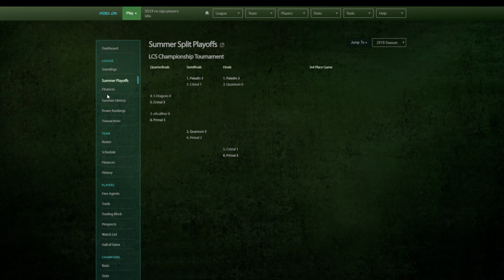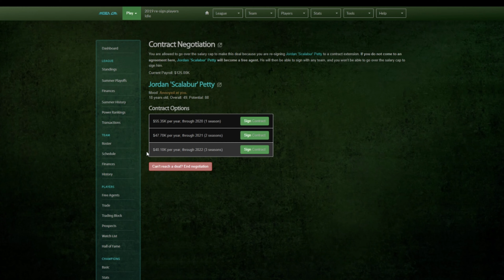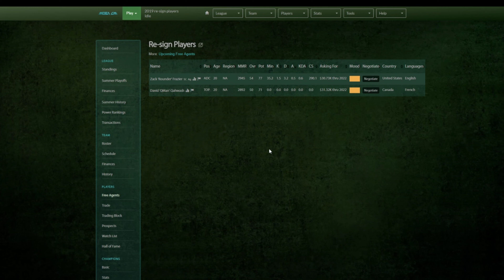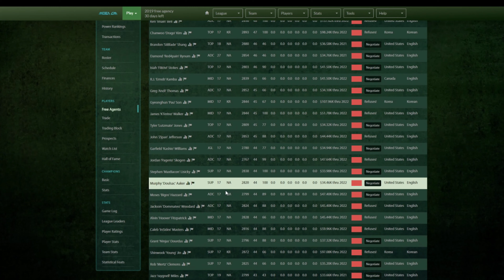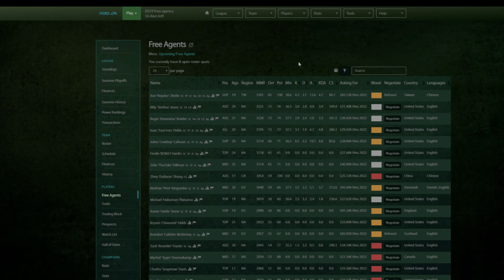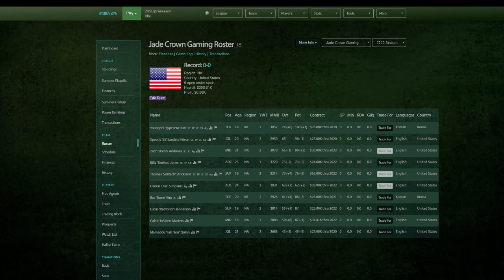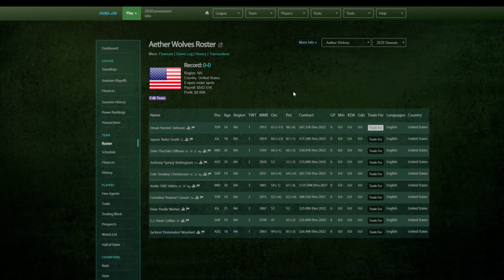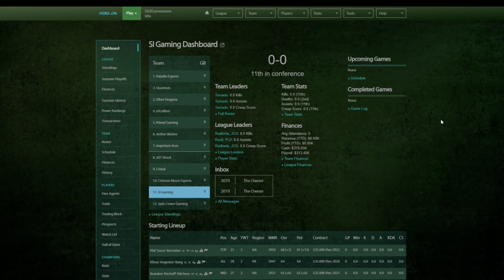1st Offseason! Can SIG Get Any Better? - League of Legends Manager (MOBA GM) #6